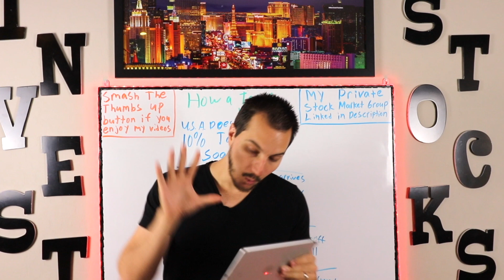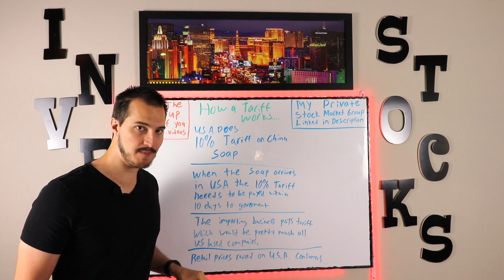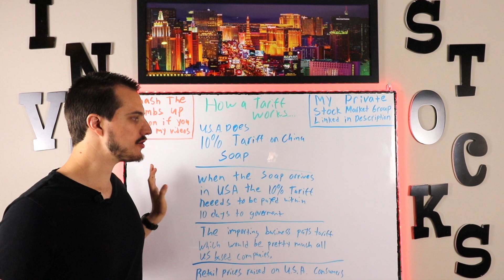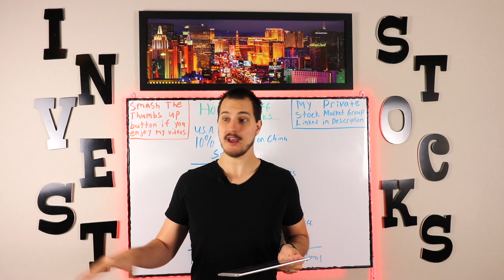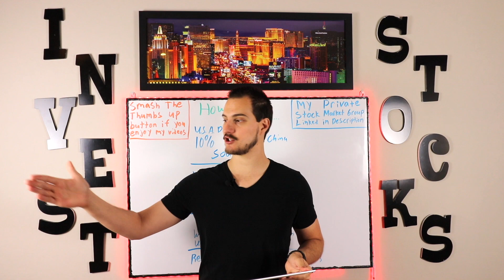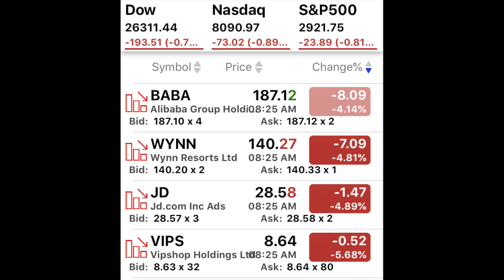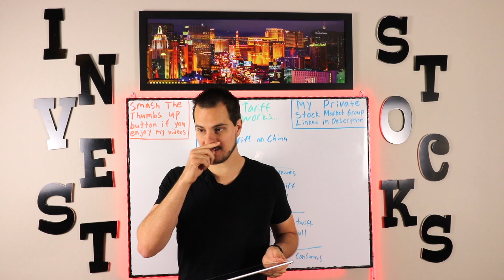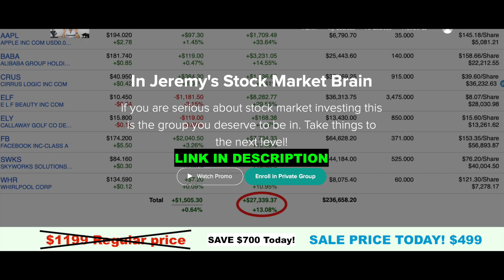I Am Shocked No Stock Market Crash Today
The stock market didn't crash today after Presidents Trumps remarks about new China tariffs.
To join my private stock group and save $700 on an annual membership today

*My Most In Depth Stock Market Course ever on how to pick stocks and invest in the Stock Market
* My IG is : FinancialEducationJeremy